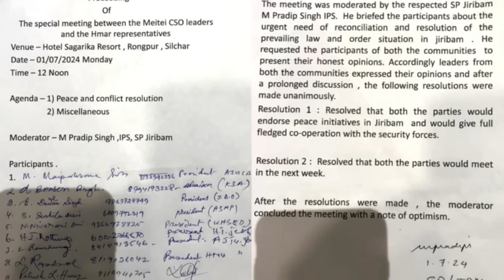Hliam chanchin Hmelma ten hre thui hle/ Naga ten Economic War an puang/ Jiribam indona behbawm te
Hliam chanchin Hmelma te an hre thui hle/ Naga ten Economic War an puang/ Jiribam indona behbawm te